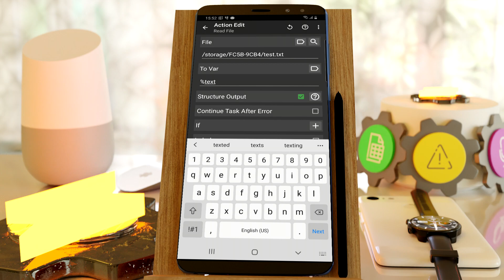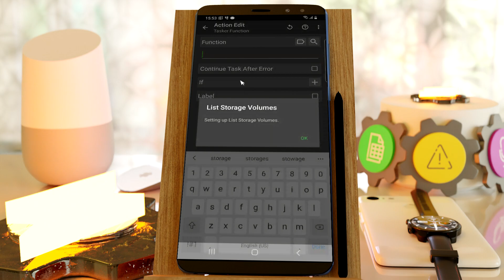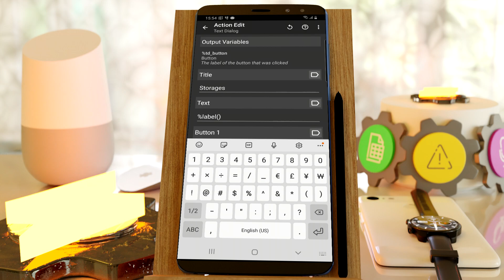Tasker - Multiple External Storage Support